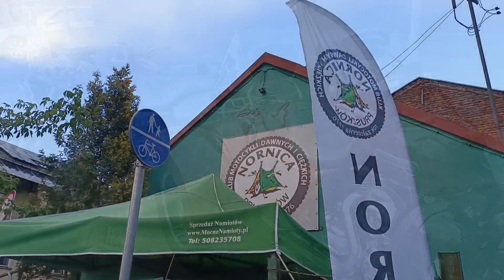Serwis informacyjny PR24TV (377)